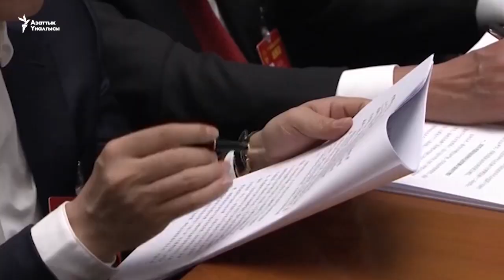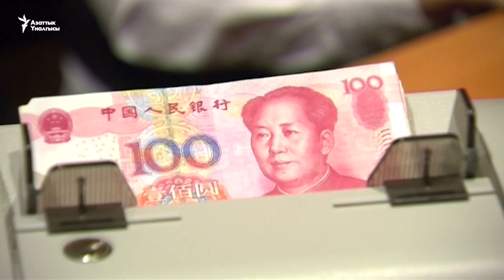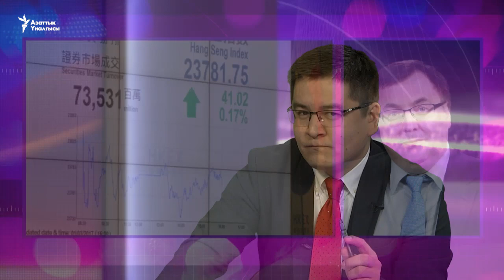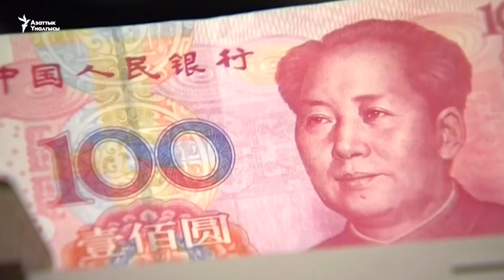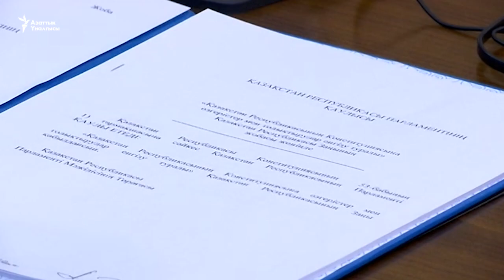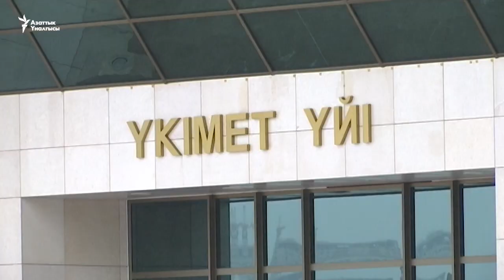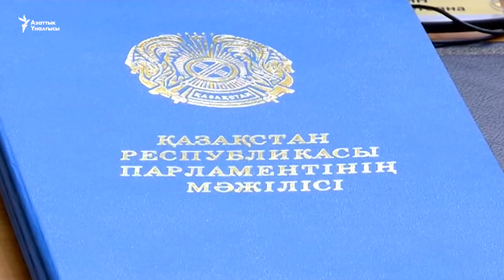Кытайдын дымагы, Назарбаевдин "марттыгы"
Кытай глобалдашууну кызуу колдоодо. Экономикасы солгундаганына карабастан бул коңшу өлкө дүйнөгө таасирин арттырууну максат кылабы? Нурсултан Назарбаев айрым бийлик укуктарын бөлүштүрүүдө. Казакстанда парламентаризмдин карааны көрүнөбү же бул жөн гана мураскерге даярдыкпы?